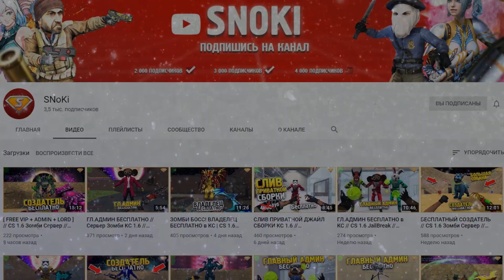LORD+СОЗДАТЕЛЬ+VIP+ADMIN+BOSS | CS 1.6 зомби сервер №906